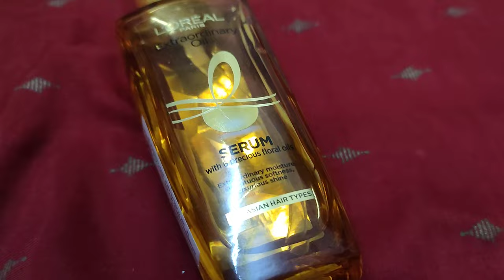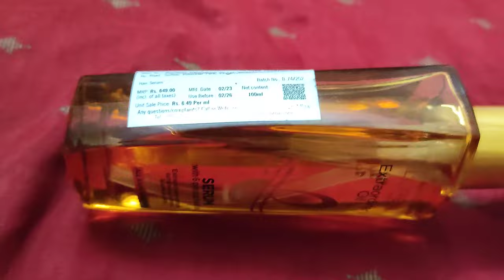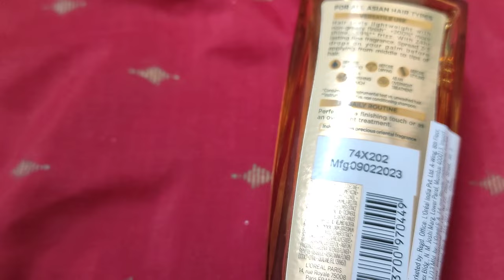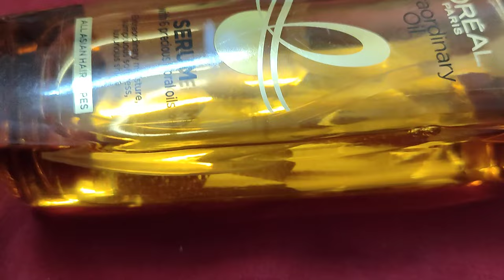😯চকচকে চুল পাবার রহস্যময় সিরাম এটা ।।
Loreal paris extraordinary oil serum review.
ata hit protection r jnno kj kore.achara ata hair k liye shiny kore.
rough hair, damage hair r jnno best serum.
loreal akta vlo brand.hair r somosto products e vlo hair r jnno.
hair serum ta best for smooth and soft hair r jnno.

loreal paris extraordinary oil serum

hair serum review
hair serum
hair serum for shiny hair
shiny hair serum
best hair serum review
best hair serum
serum for dammage hair
serum for rough hair
rough hair serum
best serum for dammage hair
best serum for dammage, rough,dry hair
loreal best serum
ki kore chokchoke chul pabo
chul shiny ki kore krbo
hair ki kore shiny hbe
loreal best serum for dammage hair
6 in one oil serum review

Salma ferdousy
তবে আমার তথ্যগুলো মেডিকেল রিসার্চ এবং নির্ভরযোগ্য সূত্র থেকে সংগৃহীত।
এরপর ও আমার পরামর্শ হবে আপনার নিজের ত্বক সম্পর্কে জানুন এবং যে কোন তথ্য নিজে যাচাই করূন।
আমি, আমার নিজের ওপর experiment করা সমস্ত প্রোডাক্টের অথবা Home remedies এর রেজাল্টের রিভিউ দি। তবে এটা জরুরী নয় যে আমার স্কিনে যেটা ঘঠেছে, যে রেজাল্ট এসেছে আপনার স্কিনেও সেটা হবে অথবা ,সেই রেজাল্ট অসবে। সেটার বিপরীত কিছুও হতে পারে।
তাই কোনো প্রোডাক্ট অথবা কোনো হোম রেমিডি ব্যাবহার করলে নিজ দায়িত্বে করবেন।।